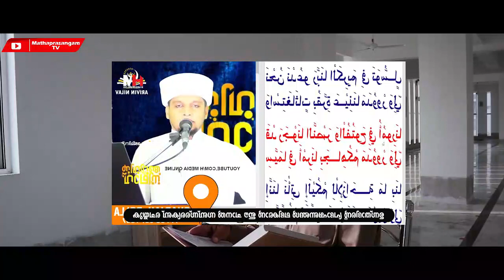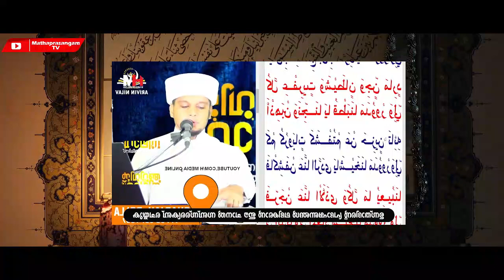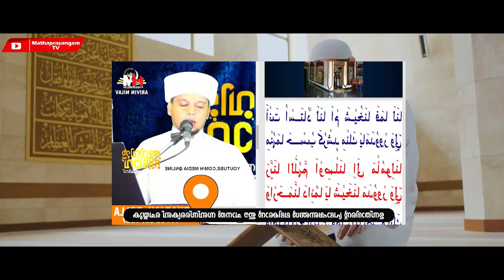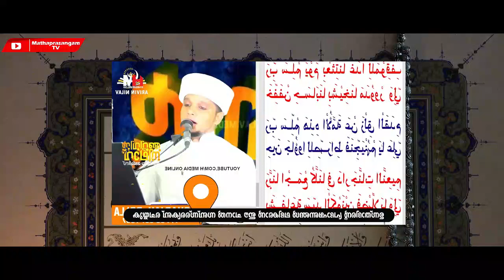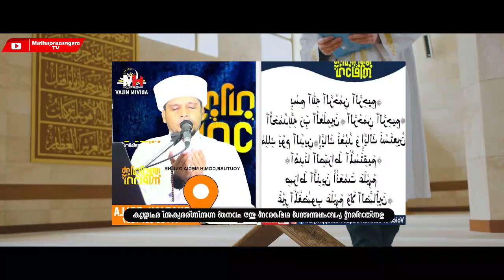ഈ ദുൽഹിജ്ജ മാസത്തിൽ മരണപ്പെട്ടവർക്ക് വേണ്ടിനമുക്ക് ചെയ്യാനുള്ളത്.ഇത് ചെയ്താൽ മരണപെട്ടവർ സന്തോഷിക്കും